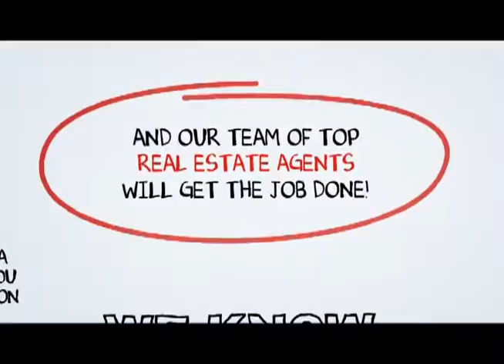Los Feliz Real Estate Agents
When you hire a Top Los Feliz Real Estate Agent from SCA Real Estate, you are getting both a market expert and your own personal Los Feliz real estate guide to navigate you through the ever changing marketplace of buying or selling a home in Los Feliz .You can reach a Los Feliz Real Estate agent with SCA Real Estate 24 hours a day, 7 days a week by calling or you may visit us on the web